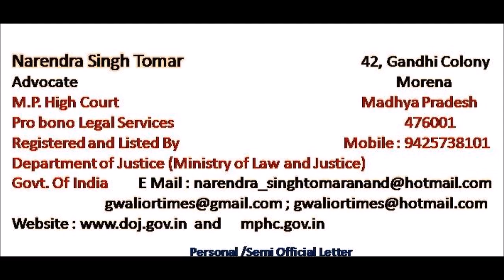हनुमान चालीसा एवं भजन चम्बलवासीयों द्वारा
ग्‍वालियर टाइम्‍स की 171 वीं फ‍िल्‍म -  हनुमान चालीसा एवं  भजन चम्बलवासीयों द्वारा - Voice - Raj Kumar Dubey , Dr. Ramkumar Singh Sikarwar, Narendra Singh Tomar "Anand" Music - Dr. Ram Kumar Singh Sikarwar.